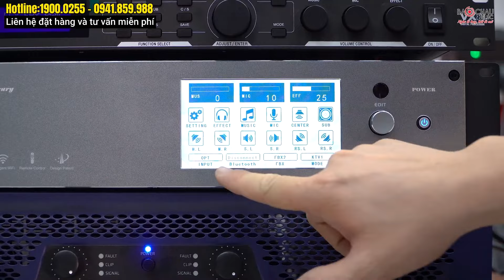Nhà BIỆT THỰ 4 TẦNG thì bộ dàn karaoke nó PHẢI CHẤT như này mới chịu...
RCF C MAX 4112 là dòng Loa full cao cấp bass 30cm của hãng RCF - Italy, sản phẩm được sản xuất trực tiếp tại Italy và được mệnh danh là hát karaoke hay nhất thế giới. Chuyên dụng cho karaoke gia đình, kinh doanh, hội trường, sân khấu không gian 30-40m2
+ Thùng gỗ ép bạch dương Baltic
+ Cấu tạo: 2 loa 2 đường tiếng, 1 bass 30cm cuộn 7.62cm, 1 loa treble 2.5cm cuộn 4.4cm
+ Công suất RMS/Max: 400W/1600W cho âm thanh mạnh mẽ
+ Tần số đáp tuyến: 60Hz - 20kHz
+ Độ nhạy (1w @ 1m): 98dB Max 130dB vượt trội đáng kinh ngạc dù ở khoảng cách xa
+ Kích thước (RxCxS): 363 x 600 x 407mm
+ Trọng lượng: 24.5kg/1 loa
+ Công nghệ CMD độc quyền với bộ lọc chuyển đổi hiệu suất cao
🔥 Lý do nên chọn mua sản phẩm tại Bảo Châu Elec:
🏪 Hà Nội:
• 45 Trung Kính, Q. Cầu Giấy. SĐT: 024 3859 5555 - Zalo: 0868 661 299
• 287 Trần Khát Chân, Hai Bà Trưng, Hà Nội. SĐT: 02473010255 - Zalo: 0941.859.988
🏪 TP. Hồ Chí Minh:
• 63 Phổ Quang, Phường 2, Tân Bình, TP.HCM. SĐT: 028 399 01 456 - Zalo: 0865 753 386
• 287 Hồng Bàng, P.11, Quận 5, TP.HCM. SĐT: 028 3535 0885 - Zalo: 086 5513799
• 63 Nguyễn Thị Thập, P. Tân Hưng, Quận 7, TP.HCM. SĐT: 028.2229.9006 - Zalo: 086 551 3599